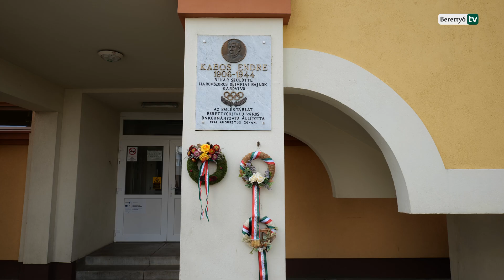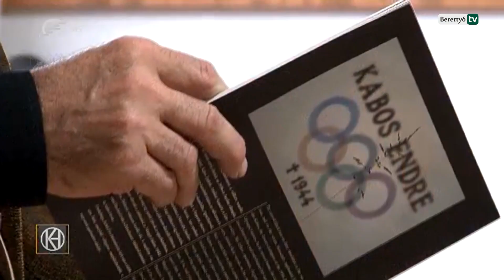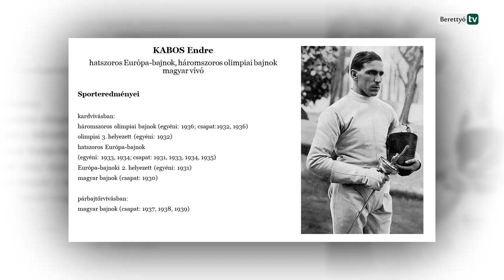VII. Kabos Endre-emléknap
A háromszoros olimpiai aranyérmes magyar vívó Kabos Endrére emlékeztek városunkban.